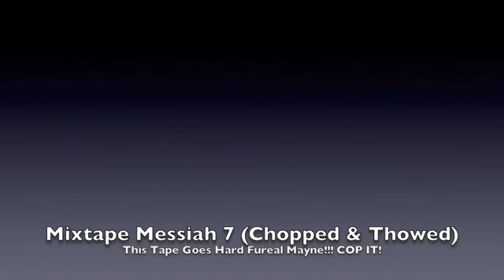Chamillionaire - Playa Status [Chopped & Screwed by DJ Howie]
Chamillionaire's Playa Status (Uptown Freestyle), Chopped & Screwed by DJ Howie. Enjoy and download the mixtape if you like it. It's 32 whole tracks of fire!!!